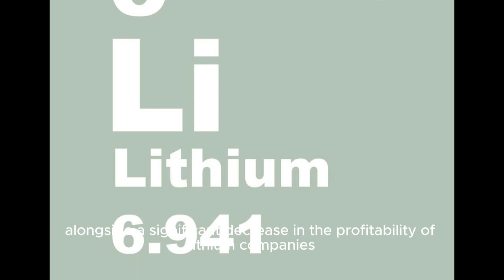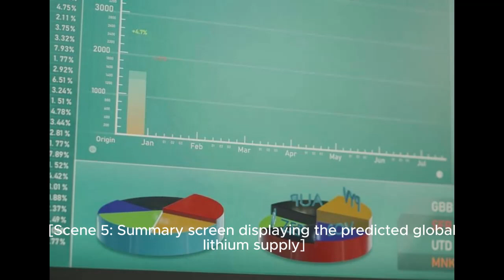Global Lithium Carbonate Supply Report 2024-3